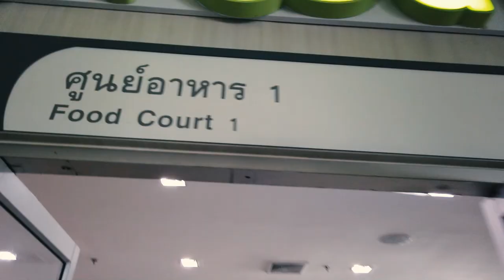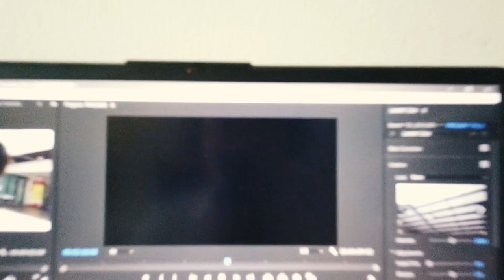a morning at med school | เช้านี้ที่โรงเรียนแพทย์